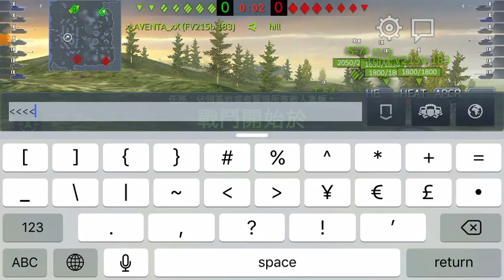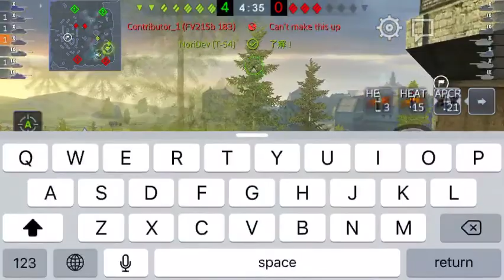World of tanks blitz Obj.140 in Middleburg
World of tanks blitz Obj.140